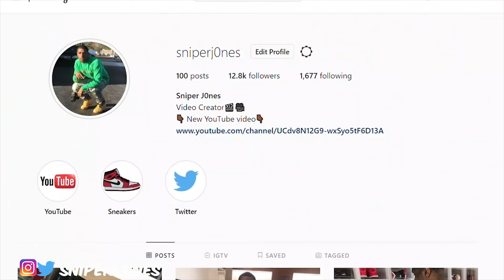Adidas Yeezy Boost V2 Semi Frozen Yellow Review and On Foot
The yeezy semi frozen yellow is the newest adidas Kanye west sneaker. In this video I will be giving a full review and on foot of the yeezy semi frozen yellow. Kanye and adidas already releases this sneaker last year but they decided to re release this yeezy V2 this year 2018. Please let me know how you guys feel about the Adidas Yeezy V2 semi frozen yellow down below in the comments.